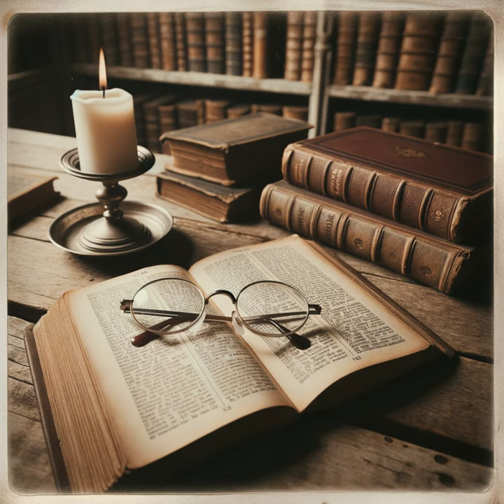Romans by Robert H. Mounce - Romans Introduction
Mounce's analysis of the Epistle to the Romans firmly supports Apostle Paul as the authentic author, underlining the letter's self-identification and thematic consistency with Paul's other writings. He discusses the role of Tertius, the scribe, suggesting that Paul's direct influence shaped the letter's content, despite the use of an amanuensis. Mounce disputes for a close transcription role for Tertius, maintaining the integrity of Paul's message. Also, Mounce addresses the recipients of Romans, supporting the traditional view that it was specifically addressed to the Christians in Rome. He negates theories of other foundational figures like Peter, proposing instead an organic development of the church through Jewish and Gentile believers. He situates the letter's composition in Corinth or Cenchrea during Paul's third missionary journey, around A.D. 56, using internal and external evidence to pinpoint the timing. Moreover, the commentary underscores Romans as foundational in understanding Paul's theological framework, particularly emphasizing justification by faith. Mounce notes Paul's strategic vision for his mission, with Rome as a crucial base for further westward expansion. The letter's rich theological discussion addresses righteousness, God's wrath, and the transformative power of the gospel, with Paul meticulously clarifying his doctrinal stance. Furthermore, Mounce explores textual debates, including the inclusion and structure of the final chapters, and provides interpretations of key themes like natural revelation, the role of faith, and ethical implications for believers. He accentuates love as the fulfillment of the law, the believer's duty towards government, and the transformative lifestyle advocated by Paul. In essence, Mounce's commentary offers a thorough examination of Romans, combining historical, textual, and doctrinal insights. He provides a nuanced understanding of Paul's most theologically significant letter, affirming its role in articulating foundational Christian beliefs and ethical directives, all while showcasing the apostle's strategic and doctrinal depth.